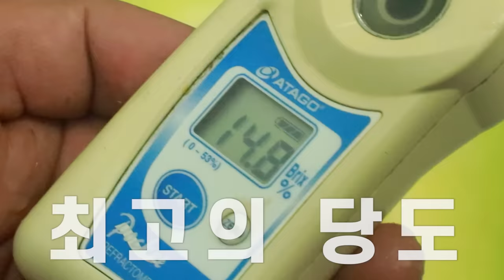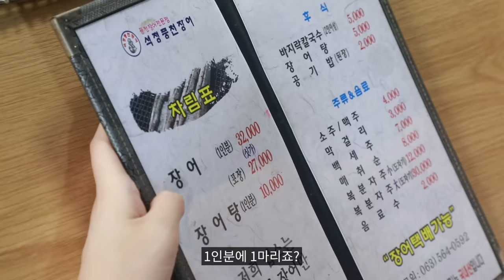장어 10마리 먹을수 있을까..🤔 고창 멜론과 장어 통째로 먹방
본 영상은 고창군청으로부터 제작비를 지원받아 제작된 영상입니다

안녕하세요 여러분 쯔양입니다^0^
이번에 전북 고창에 방문해서 즐거운 시간도 보내고 맛있는 음식도 많이 많이 먹고 왔어요😄😄

특히 달달하기로 유명한 고창 멜론답게
한입 먹자마자 단맛이 팡팡!! 터지는 게 정말 꿀맛이더라구요..🤤💕

더운 날씨 속에서도 고생해주시는 농민분들 덕분에 달콤한 멜론을 맛 볼 수 있는 거라 생각해요😊 항상 맛있는 먹거리를 제공해주시는 농민분들께 진심으로 감사드립니다!

전북 고창에서 나고 자란 건강한 제철 농산물을 판매한다고 하니 관심있으신 분들은 구매 링크 참고해주시면 좋을 것 같아요^^!